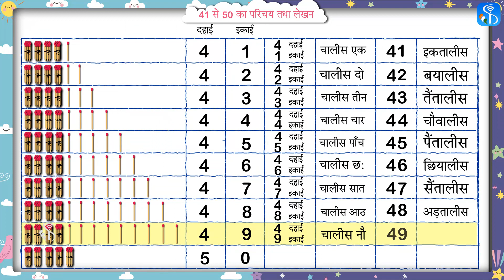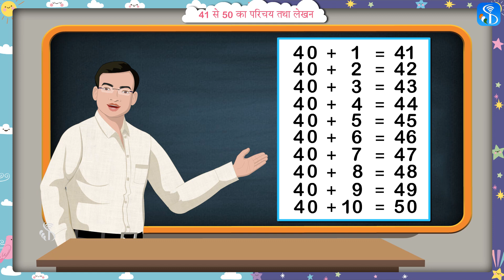1st Maths | 41 से 50 का परिचय तथा लेखन | Hindi Medium